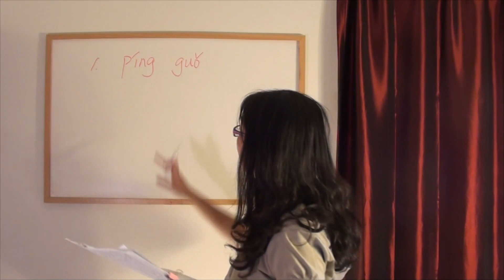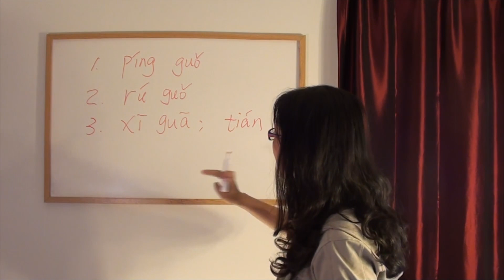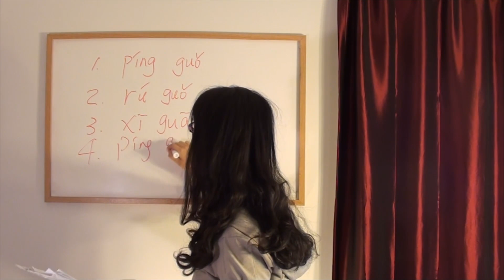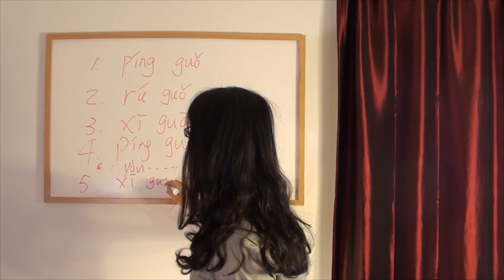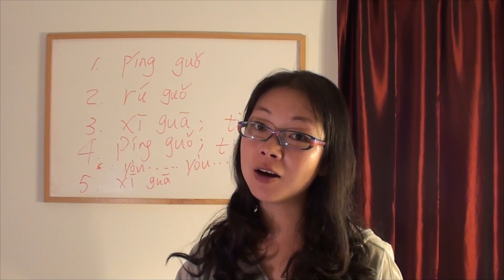Listening Practice - Talking about Fruits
Today's listening practice with new words will be some simple sentences revolving around fruits, and their taste.

1 ch: Nà shì shuí de xínglǐ? Tā hěn zhòng.
1 en: Whose luggage is this? It is very heavy
2 ch: Nǐ néng qù ná yīxiē suānnǎi ma? Wǒ xiǎng chīle.
2 en: Could you go get some yogurt? I want to eat
3 ch: Nǐ zài nǎ'er nále tuī chē?
3 en: Where did you get your cart?
4 ch: Zài xǐshǒujiān bùnéng hē chá.
4 en: In the bathroom you cannot drink tea.
5 ch: Zhèxiē shū hěn zhòng hěn zhòng.
5 en: These books are very heavy, very heavy.

1 A.“Nǐ zài nǎ'er mǎile píngguǒ?” B:“Zài chāoshì, tāmen yǒu hěnduō dà píngguǒ.”
2. Zài chāoshì rúguǒ nǐ yǒu yīgè tuī chē, nǐ bù huì juédé dōngxī hěn zhòng.
3. Wǒ zuótiān mǎile yīgè xīguā, dànshì yīdiǎn er yě bù tián.
4. Māmā mǎi de píngguǒ yòu dà yòu tián, hěn hào chī.
5. Nǐ zài nǎ'er mǎile nàgè xīguā?

New Vocabulary Words - Join us tomorrow for translation
píngguǒ
rúguǒ
xīguā
tián
5 Minute Chinese : S07E13